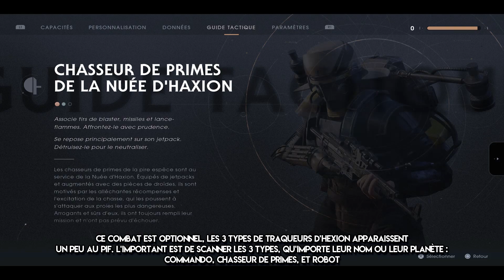Star Wars Jedi Fallen Order - Guide Platine #11 ► Neuvième soeur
Patibulaire.

À ne pas manquer :
00:00 Intro
2:40 Coffre de Kashyyyk 20 / 17
5:50 Coffre de Kashyyyk 21 / 27
9:30 Plante de terrarium : Pulmonette
9:40 Echo
11:00 Coffre de Kashyyyk 22 / 27
14:25 Scan important : Oiseau Shyyyo
18:30 Echo
20:25 Coffre de Kashyyyk 23 / 27
20:40 Echo
21:40 Coffre de Kashyyyk 24 / 27
23:05 Echo
25:15 Coffre de Kashyyyk 25 / 27
25:25 Scan important : Arbre des origines
30:00 BOSS : Deuxième soeur / Masana Tide
38:00 Coffre de Kashyyyk 26 / 27
40:50 Echo
41:35 Echo
41:50 Combat contre Chasseur de Prime et Commando de la nuée d'Hexion, à scanner !
44:50 Coffre de Kashyyyk 27 / 27

Devenez ambidextre sur les internets !